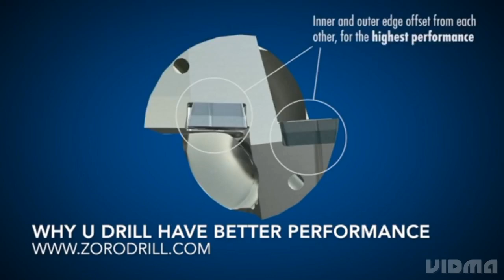u drill machine vmc work on